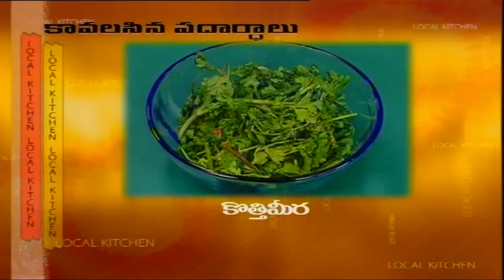Recipes - Rajma Curry - Kaliflower Bajjilu - 01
How To Cook Rajma Curry and Kaliflower Bajjilu Recipes In Local Kitchen